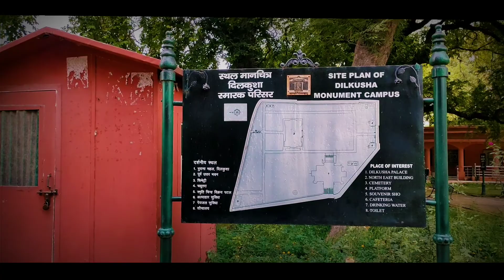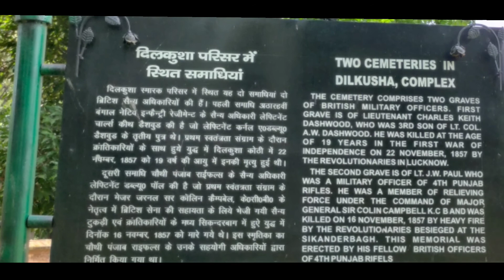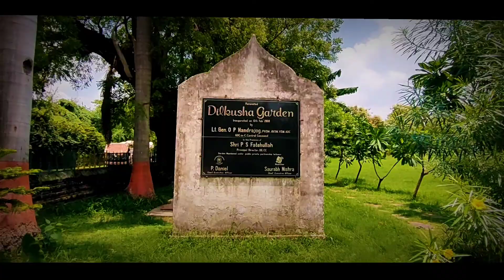एक कोठी रहस्यमयी 😱(लखनऊ) Dilkusha kothi and garden Puri story ||कोठी में अभी तक क्या-क्या हुआ 🤫।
एक कोठी रहस्यमयी 😱(लखनऊ) DilkushakothiLucknow (दिलकुशा कोठी)DilkushagardenLucknow(दिलकुशा गार्डन)